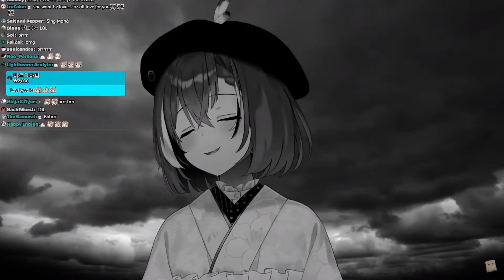Mumei Sings: She Will Be Loved - Maroon 5【Nanashi Mumei/ Hololive EN】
Yuh

Stream Link: Unarchived Karaoke